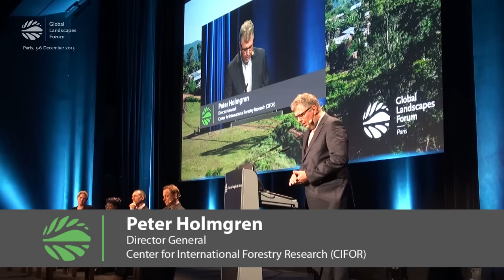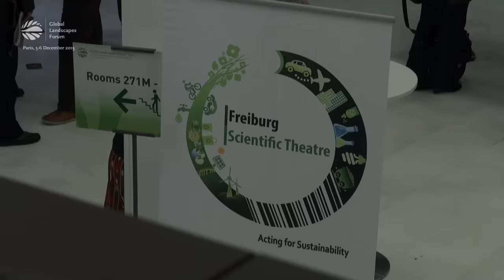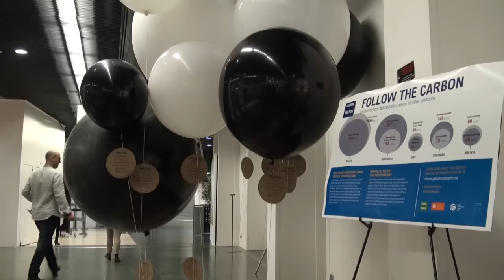2015 Global Landscapes Forum: A Collection of Connections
The 2015 Global Landscapes Forum took place in Paris, France, on 5-6 December, alongside UNFCCC COP21. More than 3,200 people joined the 1.5-day event, taking part in a range of activities – and making connections.